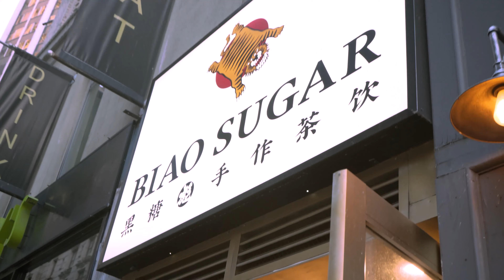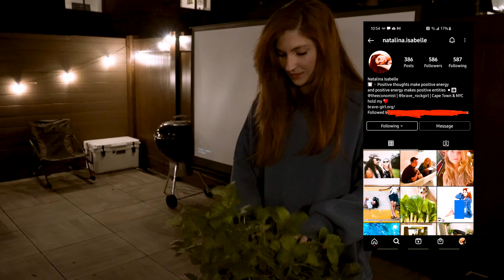NYC Daily Vlog | Boba & Outdoor Movie Night | BeanBu